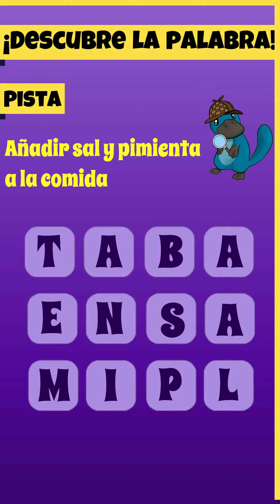🔮¡Adivina la palabra! Level 79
Respuesta 0:53